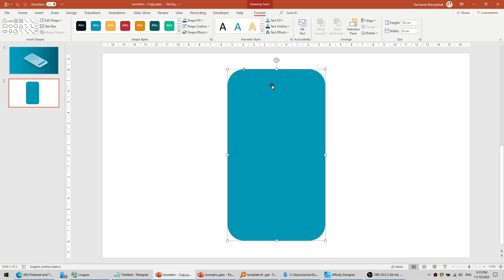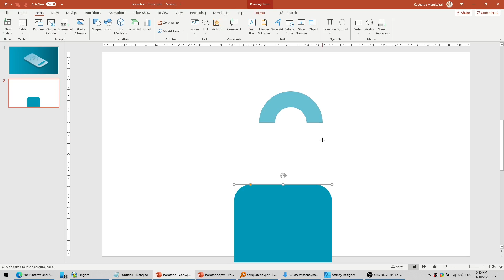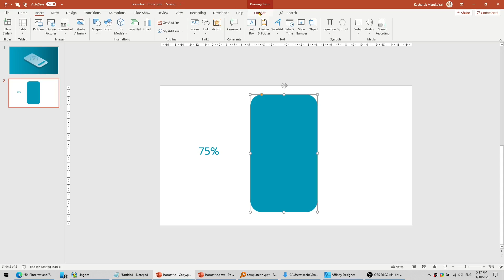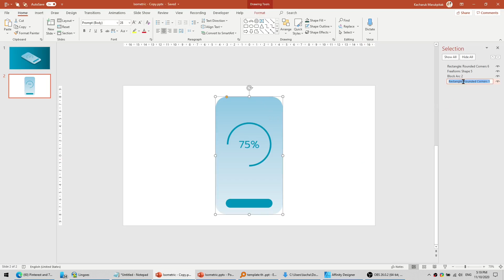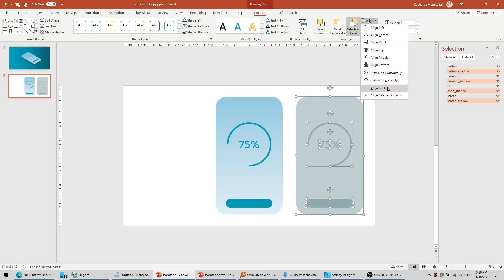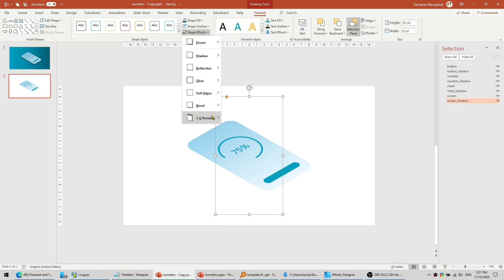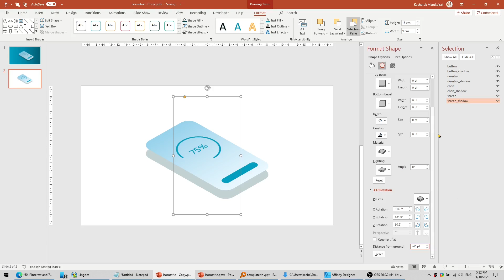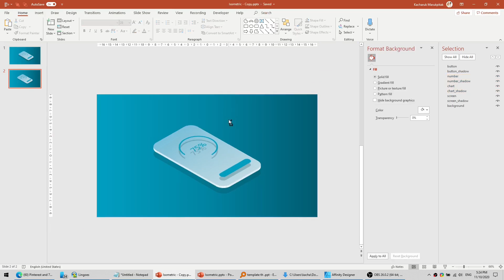วิธีวาดภาพ 3 มิติ สไตล์ Isometric - แป๊บเดียวเสร็จ! - PowerPoint Tutorial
ชวนมาลองวาดภาพ 3 มิติ  แบบ Isometric ใน PowerPoint ทำให้การนำเสนอมีมิติ ดูล้ำสมัยและหรูหราหมาเห่ากว่าที่เคย

Download ไฟล์ตัวอย่างตั้งต้น